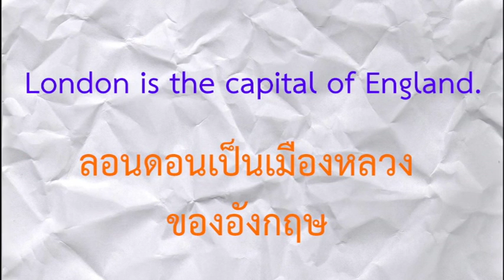English with DELC ตอน Capital - Capitol